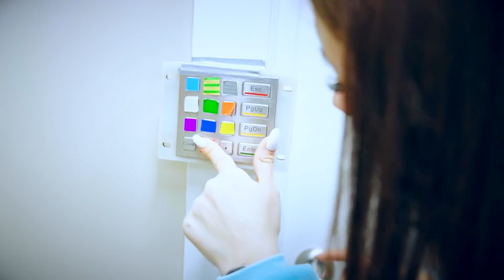Adik Cewek Jahat vs Kakak Cewek Baik! POPPY PLAYTIME dan HUGGY WUGGY di kehidupan nyata!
Seri tentang Waktu Bermain Poppy! Adik Cewek Jahat vs Kakak Cewek Baik! Saudara perempuan yang baik dan saudara perempuan yang jahat menerima hadiah yang berbeda! Salah satu hadiahnya ternyata jahat - dan ini adalah HUGGY WUGGY di kehidupan nyata!

Klik loncengnya agar tidak ketinggalan episode baru🔔